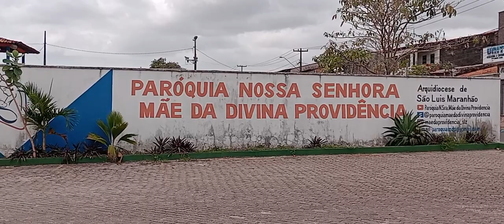PARÓQUIA NOSSA SENHORA MAE DA DIVINA PROVIDÊNCIA.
PARÓQUIA NOSSA SENHORA MAE DA DIVINA PROVIDENCIA NO BAIRRO DA CIDADE OPERÁRIA EM SAO LUÍS DO MARANHÃO..BRASIL religion art travel...AJUDE O CANAL CHAVEPIX